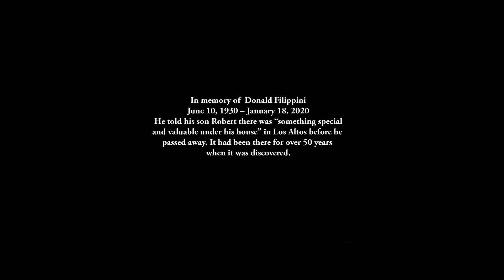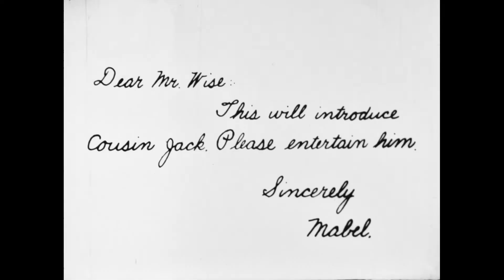Mabel's Adventures and Useful Sheep - "Lost" Keystone Split Reel PREMIERE!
In 2019, a roll of nitrate film was discovered underneath a house in Los Altos, California. The treasure contained within was a previously lost Keystone Studios split-reel. one of the two films was an actuality called "Useful Sheep," but the other was a previously lost Mabel Normand film titled "Mabel's Adventures." This film has been scanned and is now presented here with accompaniment by Rodney Sauer of The Mont Alto Motion Picture Orchestra!

The eventual plan for this film is to do a complete digital restoration, and get it printed back onto film for screenings in our theater and beyond.